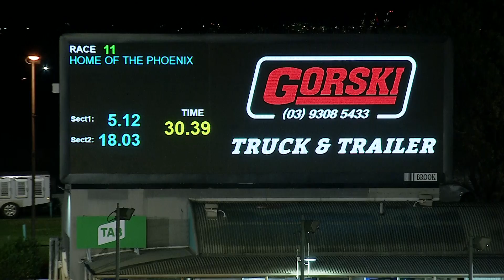MEA SAT 09 APR 22 R11